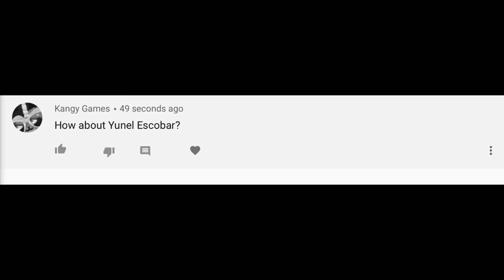Yunel Escobar getting Pissed Off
Yunel Escobar must be on roids!